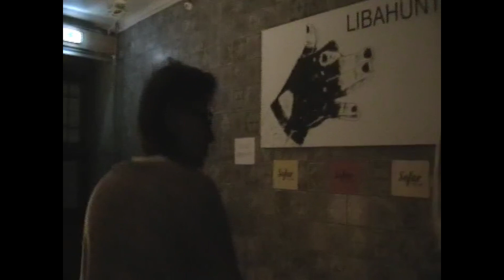Neon Fir Vibe Check @ Sofar Sounds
The theme for our outfits was "sparkle cozy".